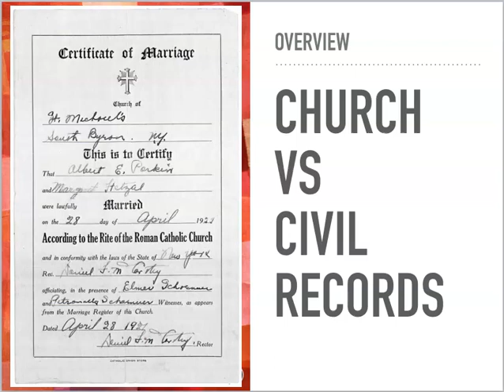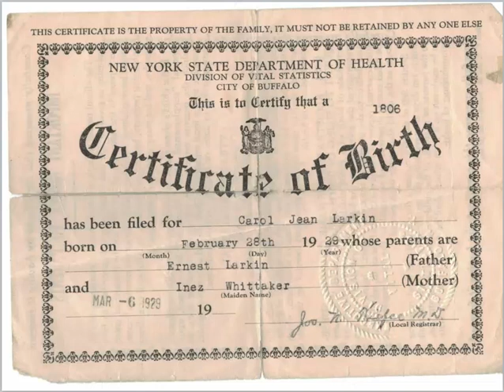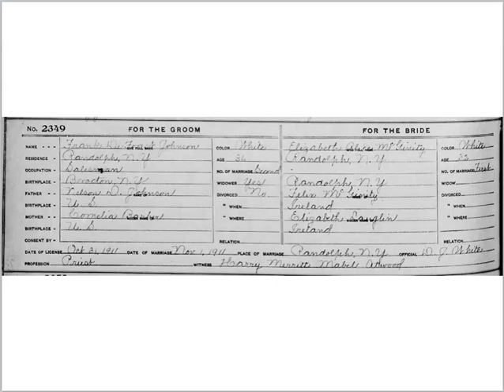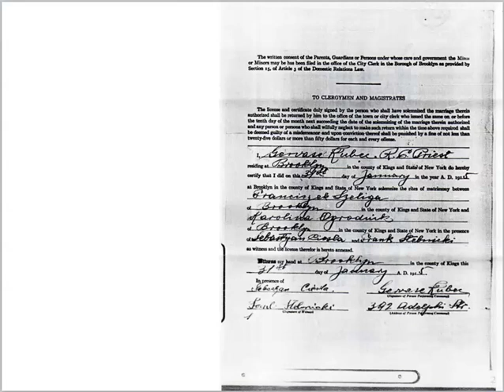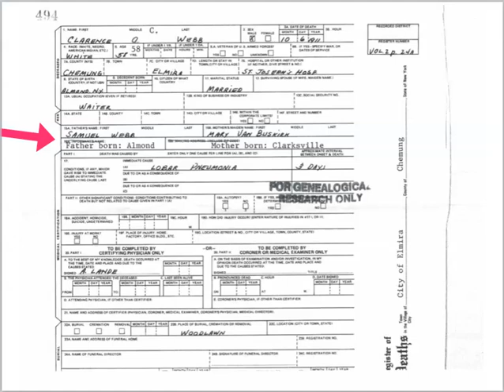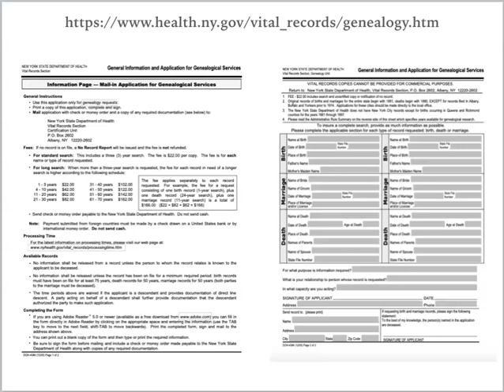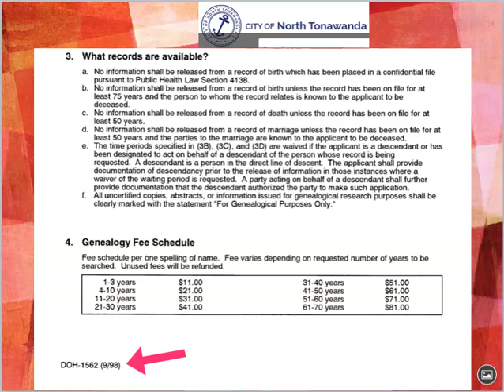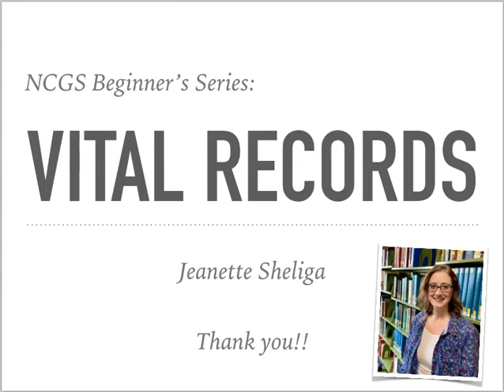NCGS Beginner's Series: Vital Records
This presentation is geared towards those that are beginning their genealogy research and are interested in learning more about finding birth, marriage, and death records.  A variety of samples will be shared and resources given that you can use to track down vital records.